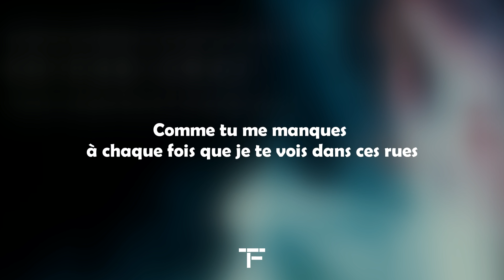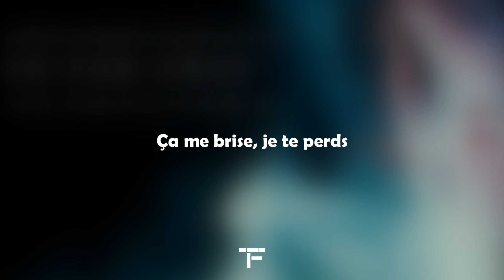[TRADUCTION FRANÇAISE] Martin Garrix & David Guetta - So Far Away (feat. Jamie Scott & Romy Dya)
Traduction française de "So Far Away" de Matin Garrix & David Guetta.

Si vous avez des propositions de musique alors laissez un message en commentaire !